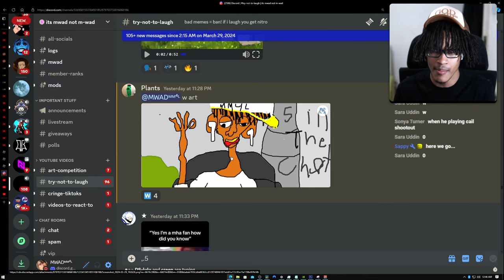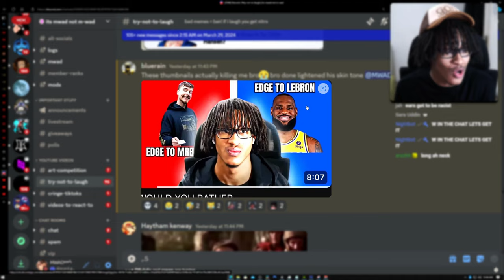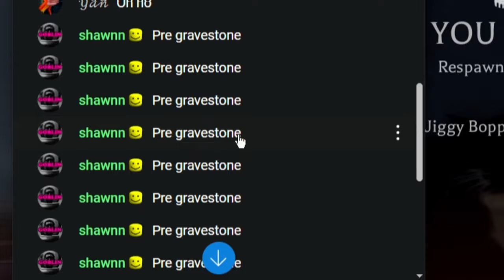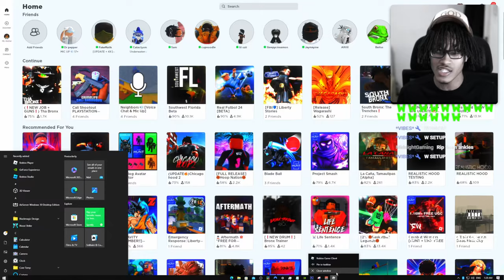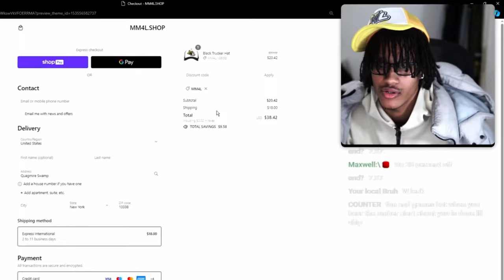so i played roblox tha bronx 2...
MM4L 💛 I Played This Roblox GTA FIVEM Game Called: Tha Bronx 2

👍 500 LIKES!